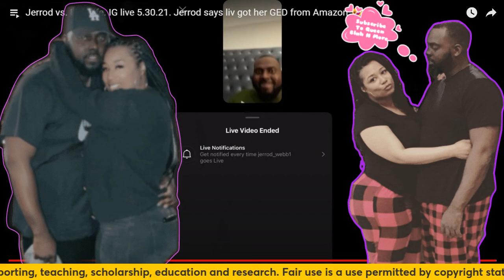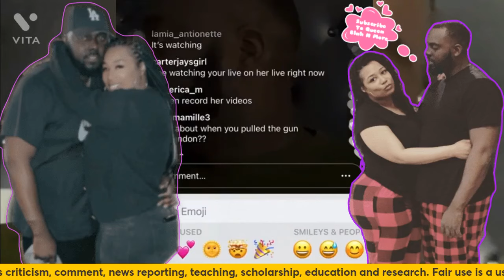Jerrod said Liv's Life Gets 1600 Dollar's A Month In Food stamps❗